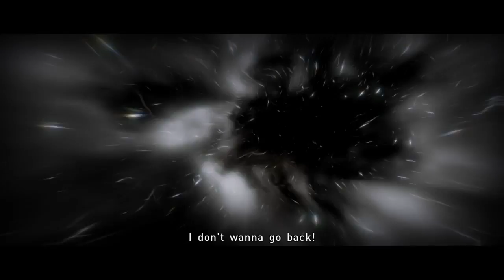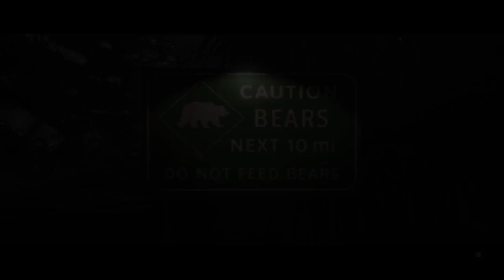Beyond Two Souls || #4